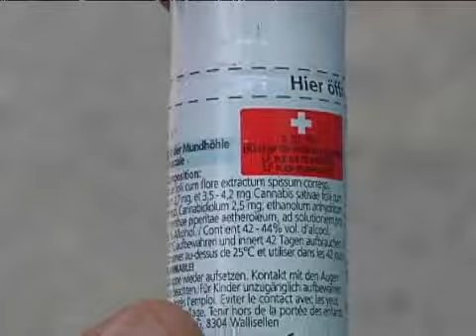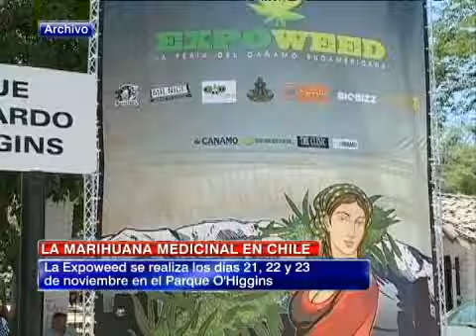Llaman a legislar sobre el uso de la marihuana medicinal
Proyecto ha sido declarado como no prioritario para el ejecutivo.